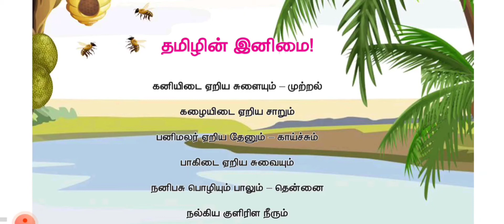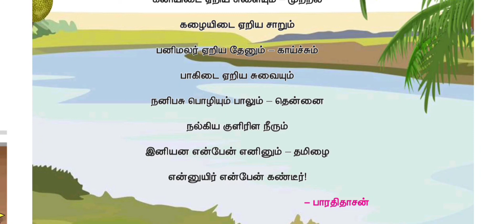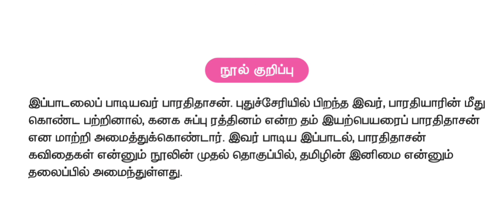தமிழின் இனிமை//Tamilin Inimai//பாடல்//ஐந்தாம் வகுப்பு//தமிழ்//முதல் பருவம்//